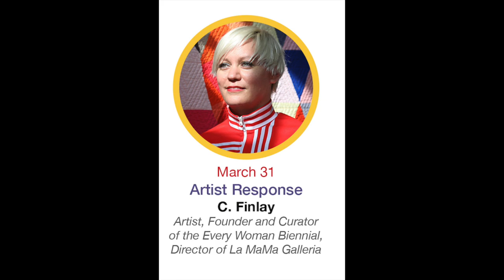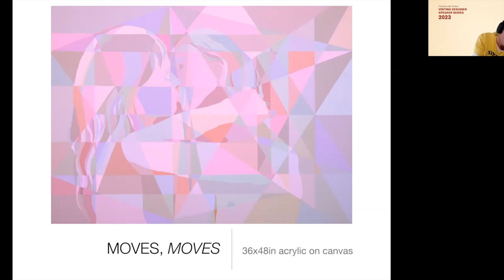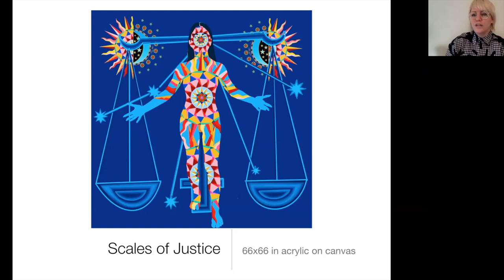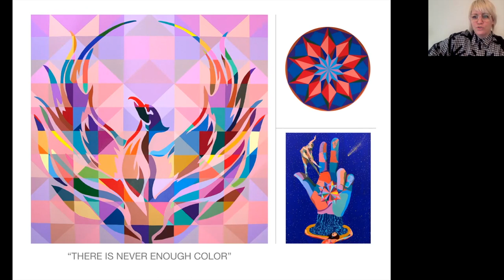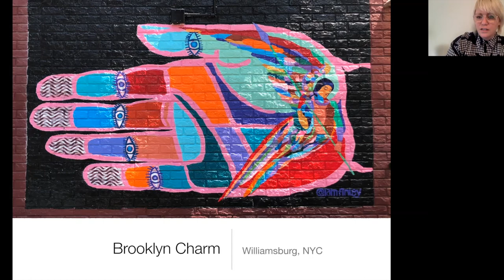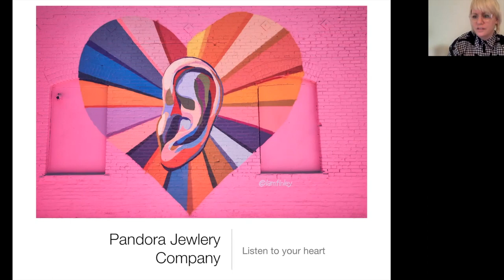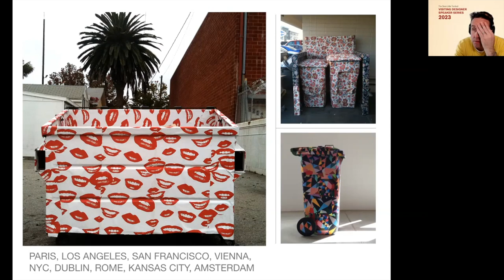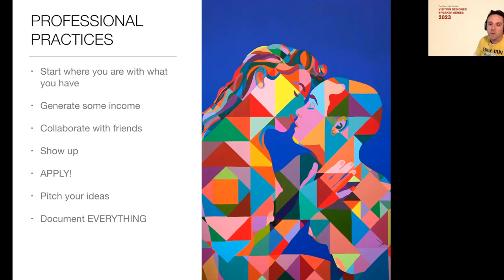The Sara Little Turnbull Designer Speaker Series, C Finlay, March 31 2023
Artist Response — C. Finlay (Artist, Founder and Curator of the Every Woman Biennial, Director of La MaMa Galleria.